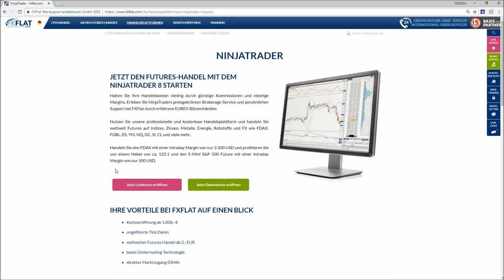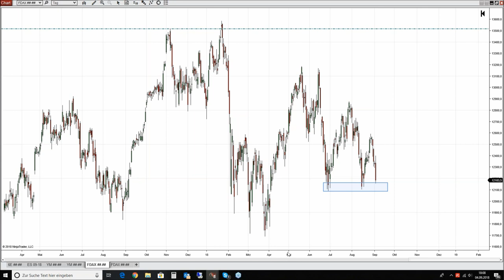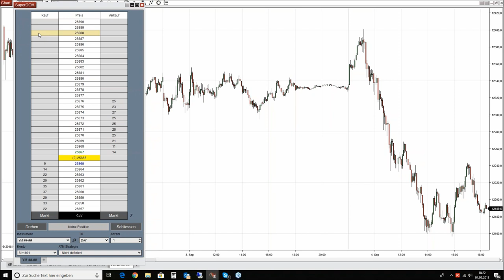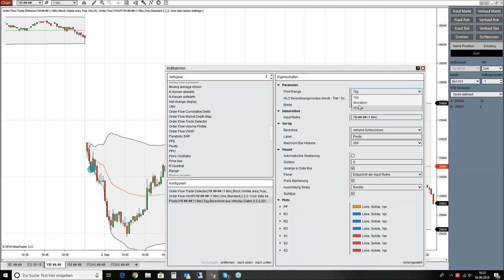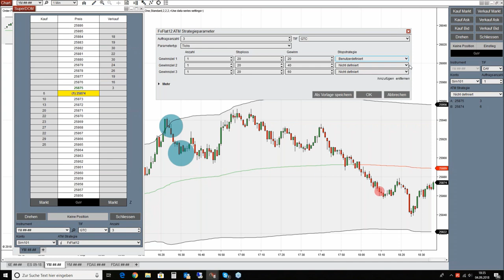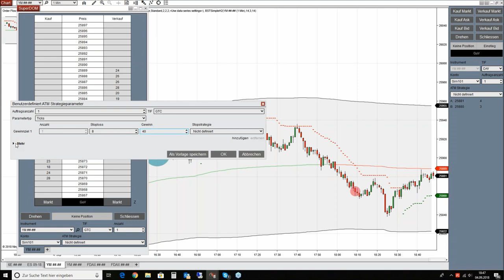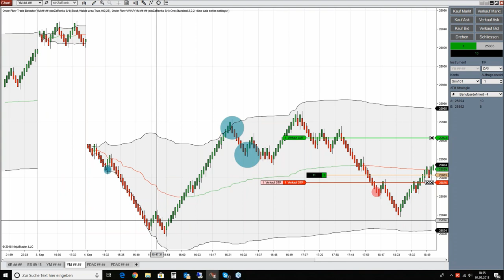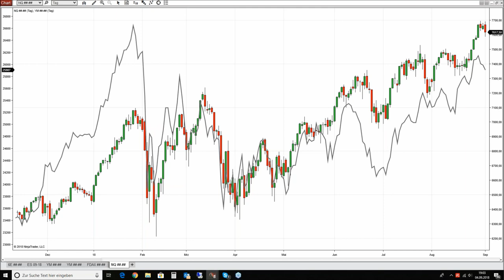Futures Trading mit NinjaTrader 8 bei der FXFlat Wertpapierhandelsbank - Teil 2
Zum neuen Futures-Konto bei der FXFlat Wertpapierhandelsbank bieten wir Ihnen in Zusammenarbeit mit Christoph Radecker von ninjatrader.com in regelmäßigen Abständen Videos rund um die Tradingsoftware NinjaTrader, die kostenlos mit dem neuen Konto genutzt werden kann. Von der Grundlagen und der Einrichtung der Software über die wichtigsten Funktionen bis hin zum Oder Flow Trading erfahren Sie Schritt für Schritt alles in aufeinander aufbauenden Videos.

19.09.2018 | 18:00 Uhr | Futures-Trading mit NinjaTrader 8
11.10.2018 | 18:00 Uhr | Futures-Trading mit NinjaTrader 8
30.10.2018 | 18:00 Uhr | Futures-Trading mit NinjaTrader 8
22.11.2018 | 18:00 Uhr | Futures-Trading mit NinjaTrader 8